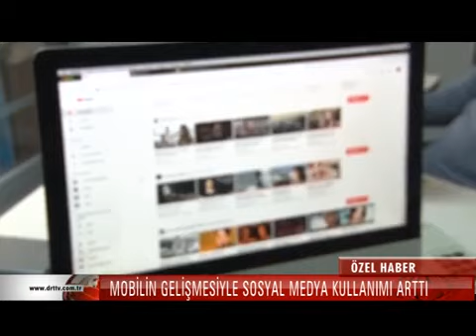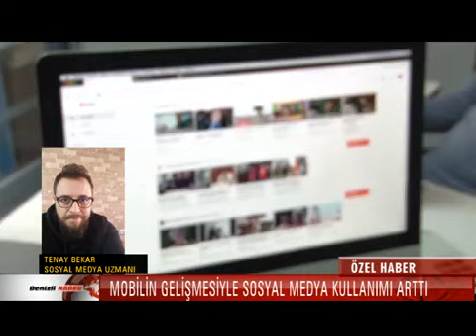SOSYAL MEDYA KULLANIMINDA AVRUPA’DA BİRİNCİYİZ